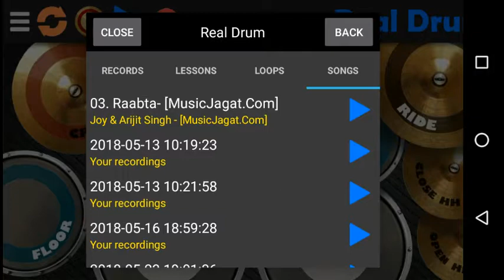Raabta mobile drum cover by Arya